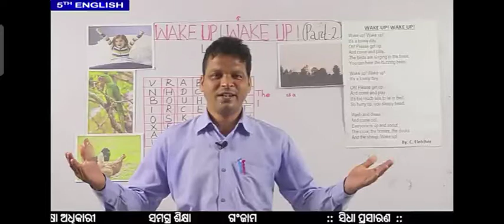Oespa class v